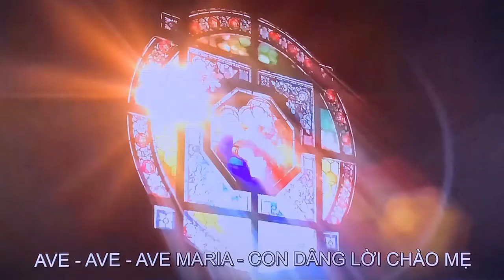TÍN ĐIỀU “ĐỨC TRINH NỮ MARIA, MẸ THIÊN CHÚA”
TÍN ĐIỀU “ĐỨC MARIA, MẸ THIÊN CHÚA”
Dẫn nhập
Hình ảnh Đức Maria Mẹ Thiên Chúa đã có chỗ đứng trong Giáo Hội, trong lòng người tín hữu trải qua dòng lịch sử. Vấn đề cần đặt ra ở đây: niềm tin của mỗi tín hữu được xây dựng trên định hướng nào? Từ niềm tin bình dân đến định tín của Giáo Hội là một tiến trình dài của suy tư và sống, với trăm chiều thuận nghịch. Vậy, để hiểu rõ hơn tín điều Mẹ Thiên Chúa, trong giới hạn của đề tài, người viết tìm hiểu nền tảng Kinh Thánh, tiến trình hình thành tín điều, và tầm quan trọng của tín điều này trong đời sống người Kitô hữu.
Mong thay